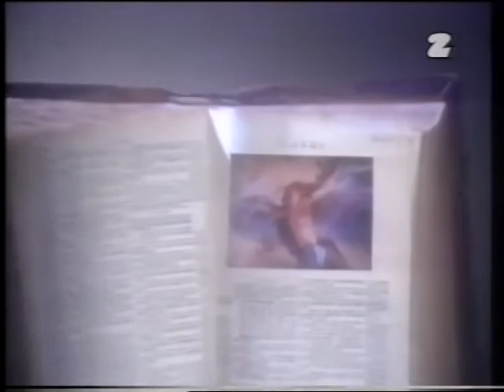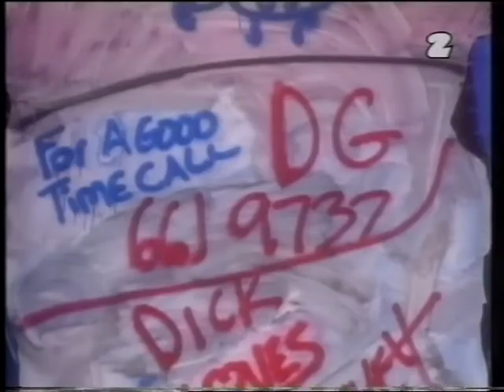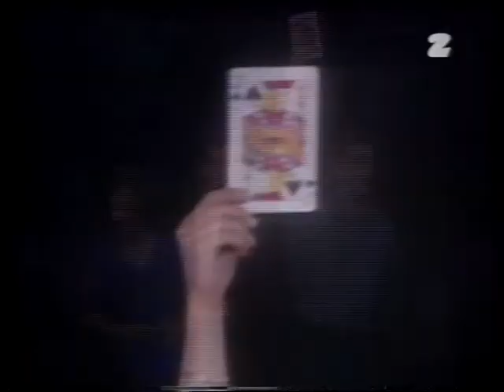David Copperfield Latać jak we śnie lektor pl.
David Copperfield Show , Latać jak we śnie. lektor pl.